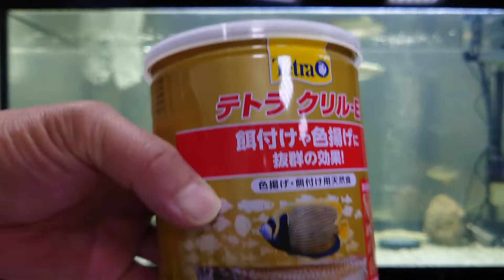極上藍底過背金龍に乾燥えびのクリルをやってみました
極上藍底過背金龍を迎えて２日目、乾燥えびのクリルをやりました。